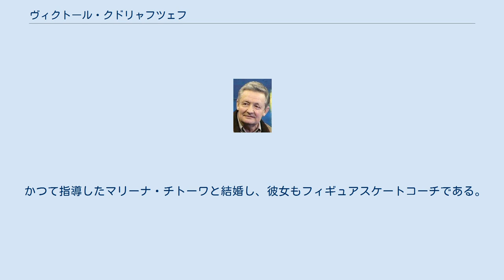ヴィクトール・クドリャフツェフ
ヴィクトール・クドリャフツェフ（ロシア語: Виктор Николаевич Кудрявцев、ロシア語ラテン翻字: Viktor Nikolaevich Kudriavtsev、1937年10月24日- )は、旧ソ連のフィギュアスケート選手でロシアのフィギュアスケートコーチ。 ロシアトゥーラ州トゥーラ生まれ。クドリャフツェフは最初にピオネール宮殿（子供用課外活動施設の一般名称）で振り付けを学習することから始めた。
14歳でモスクワのボリショイ劇場のバレエ学校へ推薦されるも、寮もなくモスクワの親戚を頼ることもできず、トゥーラに帰らざるを得なかった。
16歳でフィギュアスケートを始めたクドリャフツェフは、やがて集団レッスンで才能を発揮し、数年後にロシア国内ジュニア選手権3位となり 1956年コルティナダンペッツォオリンピック代表候補となる。
1960年にロシア国立体育・スポーツ・青年・観光大学卒業後から22歳でコーチ活動を始めた。
 コーチ活動としてはソコーリニキ (トゥーラ州)のリンクから始めて、ルジニキ・クリスタルを経て最終的にモスクワのモスクヴィッチに拠点を定めた。
2010年にはコーチの第一線を退いたがロシアナショナルチームのコンサルタントは続けている。
 コーチ活動を開始してからは数多くのフィギュアスケート選手を育て、指導した選手の中では1975年世界選手権にセルゲイ・ボルコフが優勝し、旧ソ連の選手としては初優勝であった。
その後は数多くの選手が世界選手権、ヨーロッパ選手権の表彰台に乗っている 2000年以降は ЭШВСМ”モスクヴィッチ”にてシニアコーチをしている。
2011年からロシア国内チームのコンサルタントを務めている。
 かつて指導したマリーナ・チトーワと結婚し、彼女もフィギュアスケートコーチである。